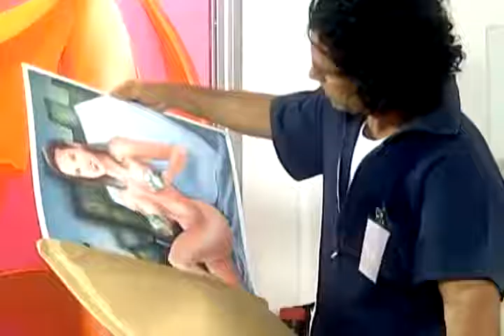SER BONITA 91